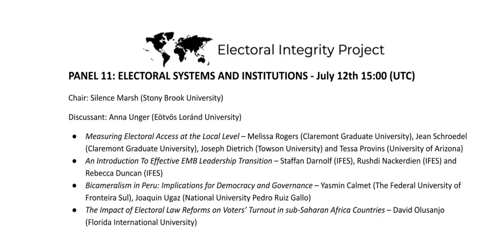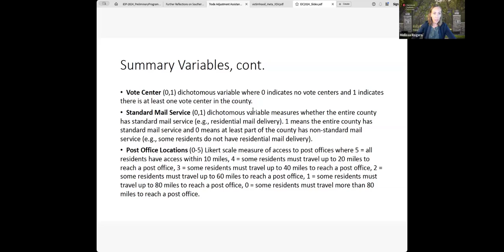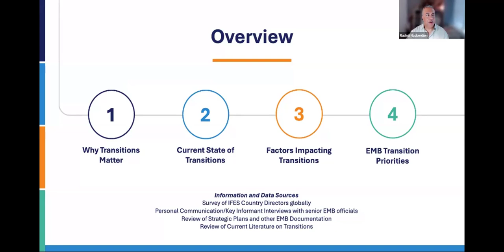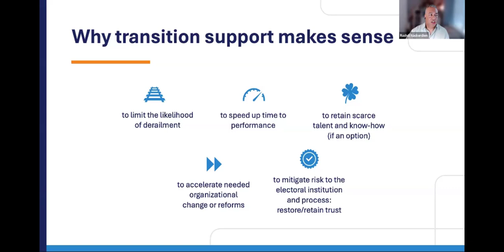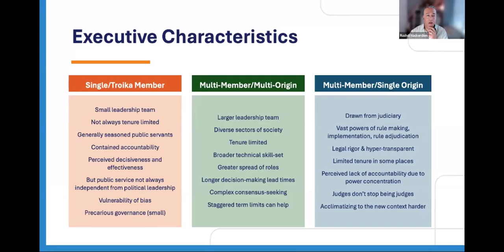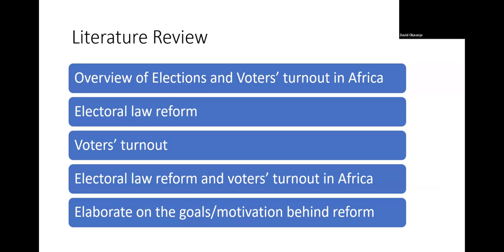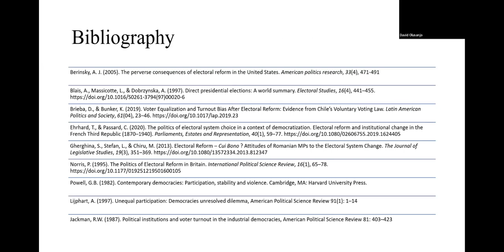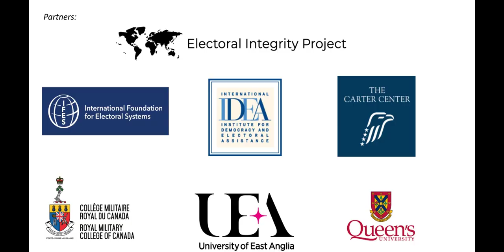ELECTORAL SYSTEMS AND INSTITUTIONS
Electoral Integrity Project iEIP 2024
PANEL 11: ELECTORAL SYSTEMS AND INSTITUTIONS
Chair: Silence Marsh (Stony Brook University)

Discussant: Anna Unger (Eötvös Loránd University)

Measuring Electoral Access at the Local Level – Melissa Rogers (Claremont Graduate University), Jean Schroedel (Claremont Graduate University), Joseph Dietrich (Towson University) and Tessa Provins (University of Arizona)

An Introduction To Effective EMB Leadership Transition – Staffan Darnolf (IFES), Rushdi Nackerdien (IFES) and Rebecca Duncan (IFES)

Bicameralism in Peru: Implications for Democracy and Governance – Yasmin Calmet (The Federal University of Fronteira Sul), Joaquin Ugaz (National University Pedro Ruiz Gallo)

The Impact of Electoral Law Reforms on Voters’ Turnout in sub-Saharan Africa Countries – David Olusanjo (Florida International University)